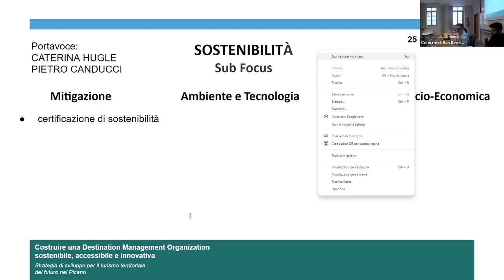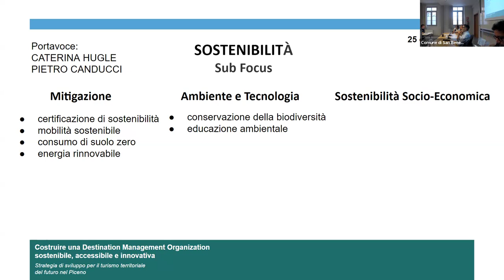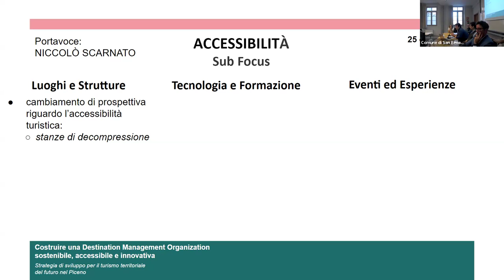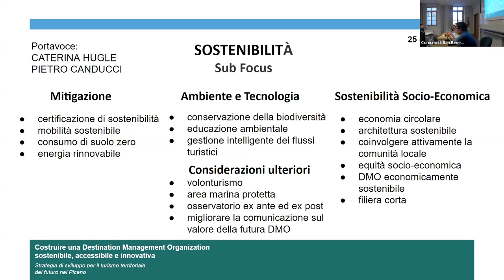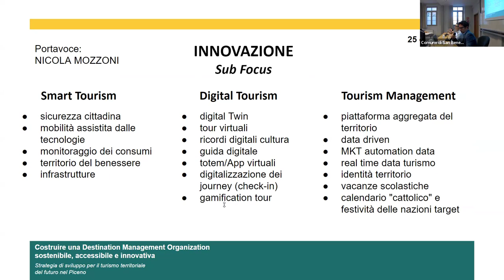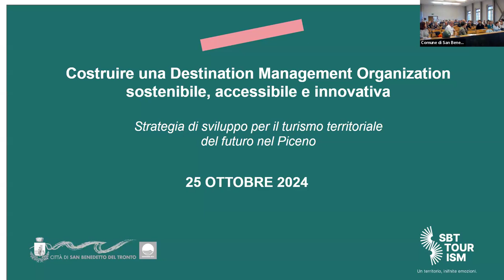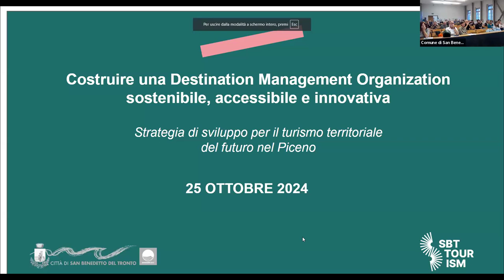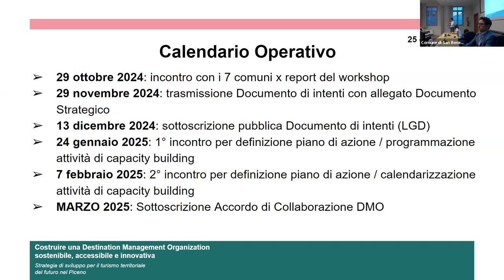25/10/2024_Costruire una DMO sostenibile, accessibile, innovativa - WORKSHOP